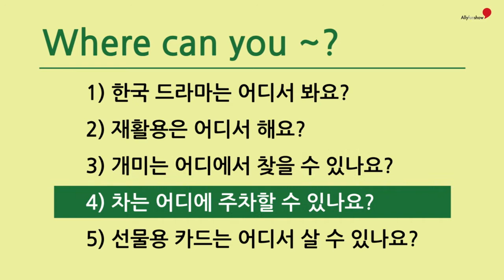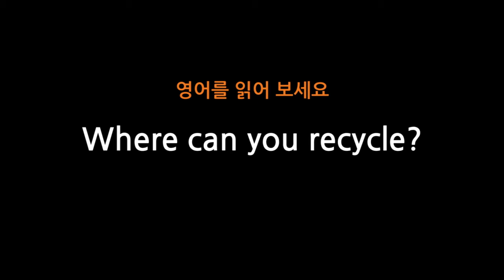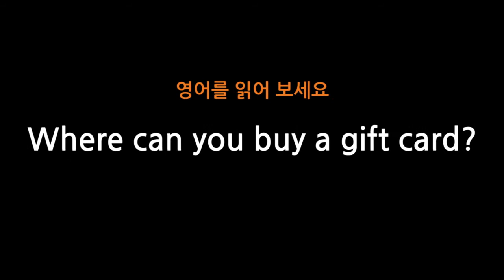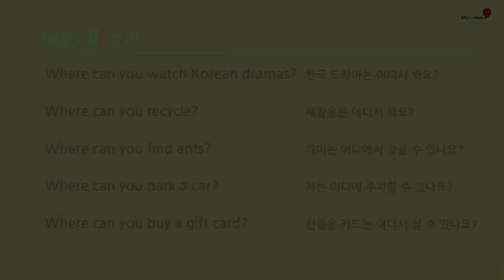60 Where can you?